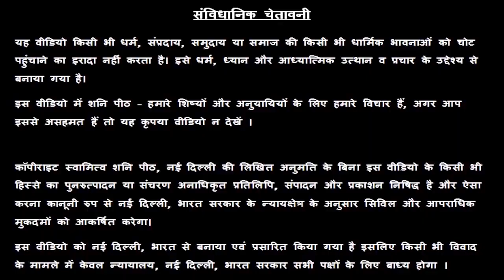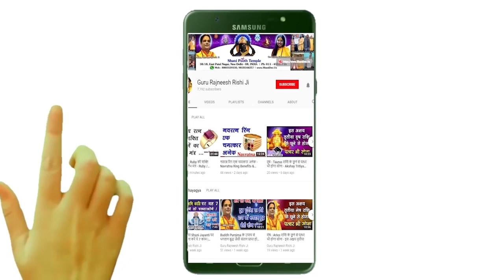आज का मिथुन राशिफल, 1 December Ki Mithun Rashi, Aaj Ka Mithun Rashifal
हमारा यह वीडियो आज का मिथुन राशिफल, 1 December Ka Mithun Rashifal, Aaj Ka Mithun Rashifal, Aaj Ki Mithun Rashi, 1 December Ki Mithun Rashi, आज के पंचांग आज के राहु काल आज के मिथुन राशिफल, Gemini Rashifal, Today Mithun Rashifal, एवं Mithun Rashifal  के बारे मैं आपको जानकारी देने के लिए बनाया गया है, इस वीडियो में दी गयी जानकारी चंद्र राशी के ऊपर आधारित है. जैसा कि आप सभी जानते है कि प्रत्येक वयक्ति के गृह उसकी जन्म कुंडली के अनुसार अलग अलग होते है, अतः आप को किसी कार्य विशेष अथवा परेशानी के लिए अपनी Janam Kundli / Horoscope / Birth Chart  किसी  Famous Astrologer  या Best Astrologer  को दिखाकर परामर्श करना चाहिए या आप हमसे फ़ोन- मोबाइल नंबरों पर  – 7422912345, 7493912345, 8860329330, 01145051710, 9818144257 पर संपर्क कर सकते है

1.
2. Yellow Sapphire or पुखराज
3. Blue Sapphire or नीलम
4. Ruby or रूबी
5. Diamond Or हीरा
6. Coral Or मूंगा
7. Pearl or मोती - Real Basra Moti
8. Gomed Or गोमेद
9. Cats Eye or लहसनियां
10.Turquoise or Firoza or फ़िरोज़ा
11. 1-15 सर्व मनो कामना सिद्धि माला